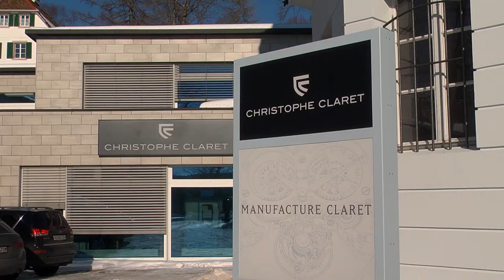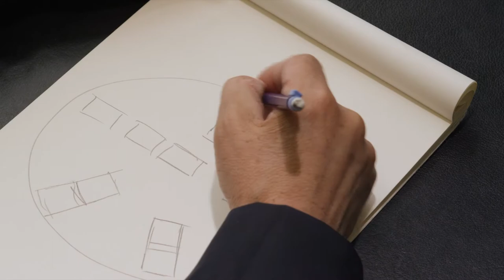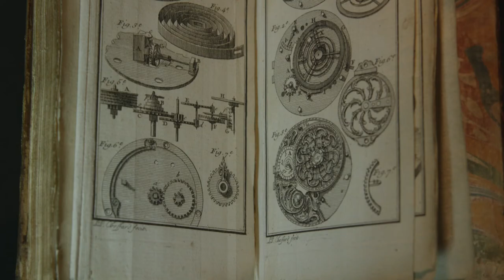Christophe Claret brand and manufacture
Nice presentation of the Christophe Claret brand, their watches and the manufacture